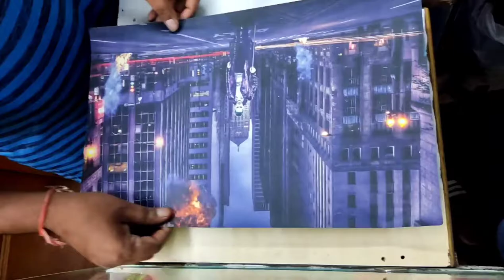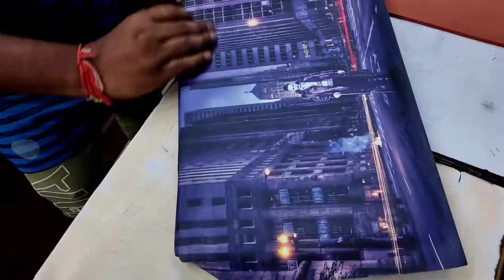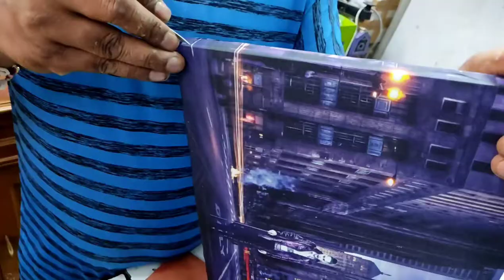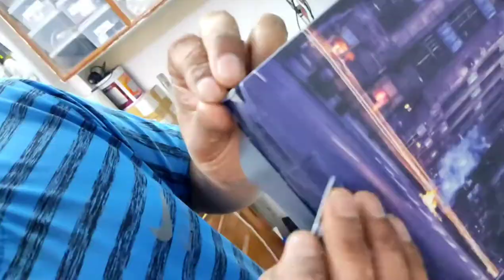acer laptop lamination